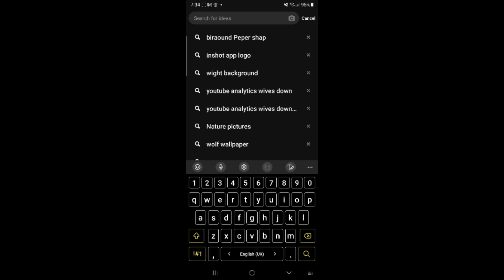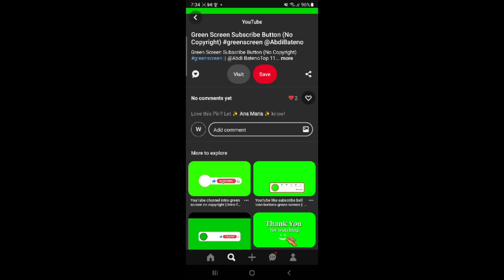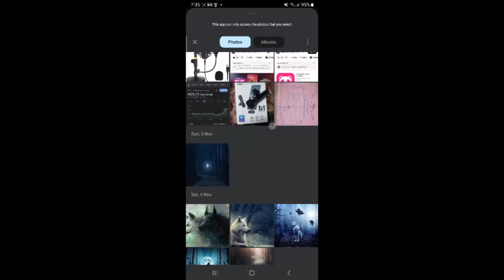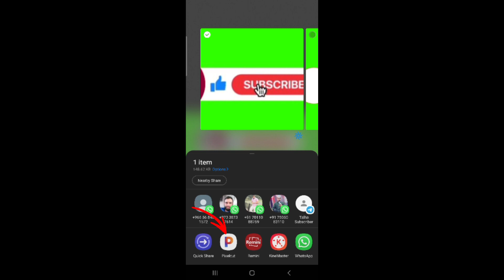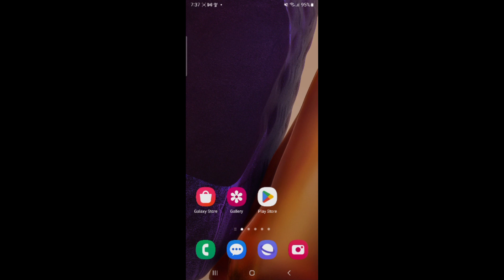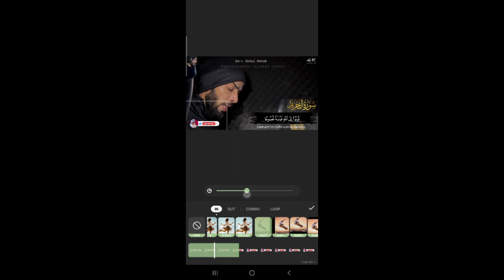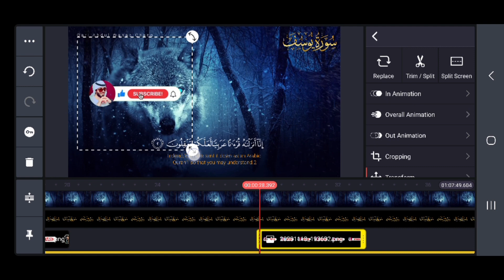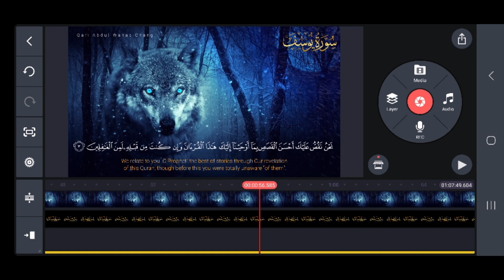Subscribe button kaise banaye | How to create like & subscribe button for youtube videos